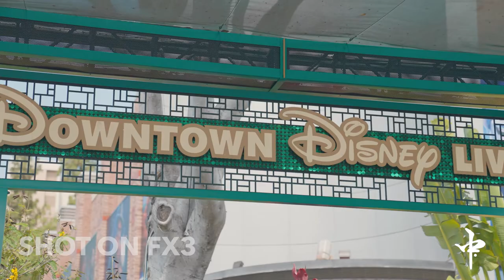SONY FX3 vs SONY A7SIII | Hands-On Review | Evan Naka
Can't decide between a Sony FX3 vs Sony A7Siii? Join me as I give my honest hands-on review of the Sony FX3 vs Sony A7SIII and discuss who these cameras are designed for, my camera setup preferences and settings for video, and give real examples of how I used each Sony rig on a recent professional photoshoot with Dwyane "The Rock" Johnson and Teremana Tequila!